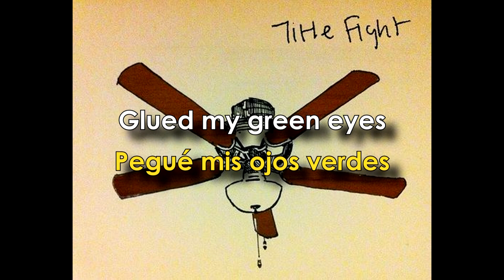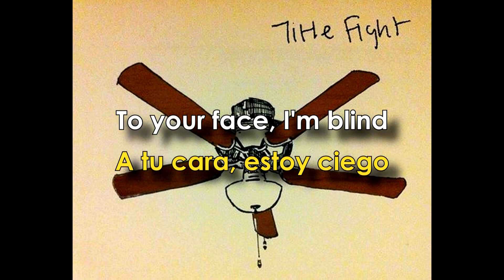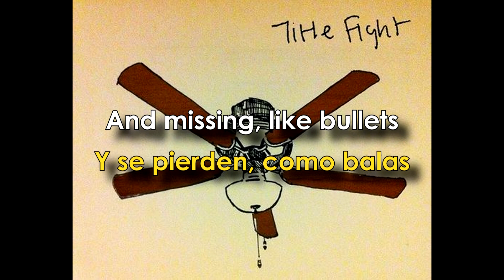Title Fight - Head In The Ceiling Fan (Sub/Lyrics)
Title Fight con el tema Head In The Ceiling Fan en sub español y lyrics.

Agradezco a todos los que me apoyaron, apoyan, y siguen apoyando, a ti que ahora al lees esto, muchas gracias.